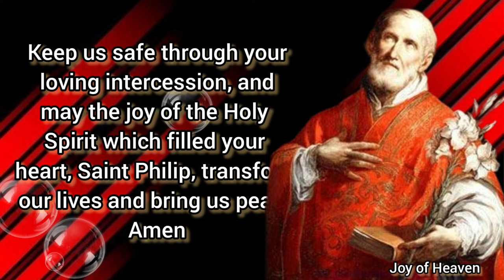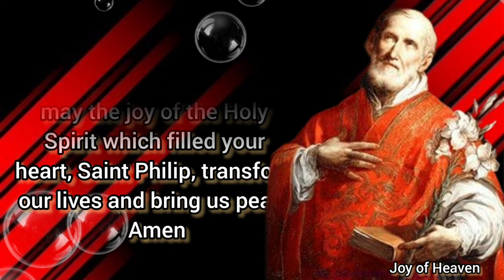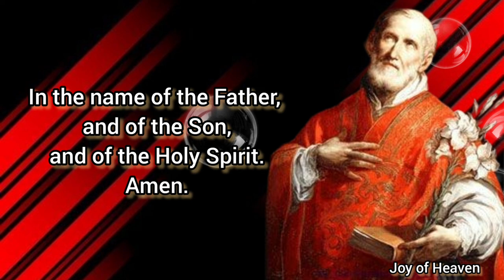ST. PHILIP NERI Powerful Novena Day 1 || Patron Saint of Joy, US Forces and Rome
DAY 1

O Holy St. Philip Neri, Patron Saint of joy, you who trusted Scripture’s promise that the Lord is always at hand and that we need not have anxiety about anything, in your compassion heal our worries and sorrows and lift the burdens from our hearts.

We come to you as one whose heart swells with abundant love for God and all creation. Hear us, we pray, especially in this need…

 Keep us safe through your loving intercession, and may the joy of the Holy Spirit which filled your heart, St. Philip, transform our lives and bring us peace.

Amen

 MORE ABOUT ST. PHILIP NERI

St. Philip Neri was a Christian missionary and founder of the Congregation of the Oratory, a community of Catholic priests and lay brothers.

He was born in Florence on July 21, 1515 as one of four children to Francesco Neri.

From a very young age, Philip was known for being cheerful and obedient. He was affectionately referred to as "good little Phil." He received his early teachings from friars at the Dominican monastery in Florence, San Marco.

At 18-years-old, Philip went off to live with a wealthy family member in San Germano. He was sent there to assist in - and possibly inherit - the family business. However, soon after his arrival, Philip experienced a mystical vision, which he eventually spoke of as his Christian conversion. This event was an encounter with the Lord and it dramatically changed his life.

He soon lost interest in owning property or participating in business. He felt a call from the Holy Spirit to radically live for and serve the Lord Jesus Christ and His Church.

So, Philip set out for Rome.

Once in Rome, Philip was the live-in tutor for a fellow Florentine's sons. Under Philip's guidance, the two boys improved in all aspects of life and faith, proving Philip's special talent with human relationships and in bringing out the best in people.

During his first two years in Rome, Philip spent his time in a solitary life. He also dedicated a lot of time to prayer. He ate very small meals of bread, water and a few vegetables, practicing an ascetical life.

In 1535, Philip began studying theology and philosophy at the Sapienza and at St. Augustine's monastery. Although he was considered a "promising scholar," after three years of studies, Philip gave up any thought of ordination. He set out to help the poor people of Rome and to re-evangelize the city. Sadly, Rome had lost its first love and its inhabitants were no longer really living as Christians.

Losing no time in converting good conversation to good actions, Philip would lead his followers to hospitals to wait on the sick or to the Church, to pray to and encounter Jesus Christ.

On the Feast of Corpus Christi, May 25, 1595, Philip was told by his physician that he was not healthy. He had not looked well for ten years. Philip realized his time had come to pass on to the Lord. For the remainder of the day, he listened to confessions and saw his visitors as normal.

Before heading off to bed, Philip stated, "Last of all, we must die."

Around midnight of May 26, 1595, Philip suffered from a hemorrhage and passed away at 80-years-old. His body lays in the New Church, where the Oratorians still serve.

St. Philip Neri was beatified by Pope Paul V on May 11, 1615 and canonized by Pope Gregory XV on March 12, 1622.

Hello everyone, Peace be with you. The FEAST OF ST. PHILIP NERI is on May 26. Patron Saint of Joy, US Forces and Rome. You can make this Novena anytime you want for your own intentions.

❣❣❣❣ Credits / Sources: ❣❣❣❣

John 11:40